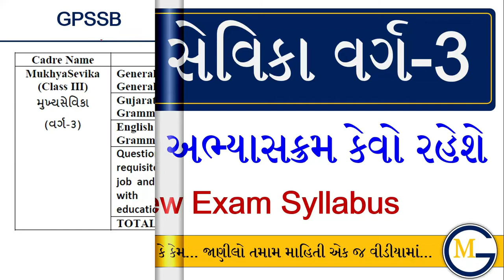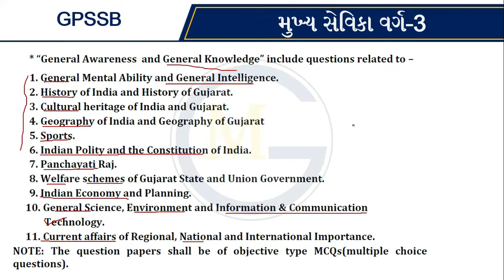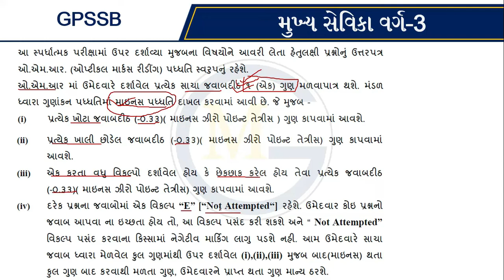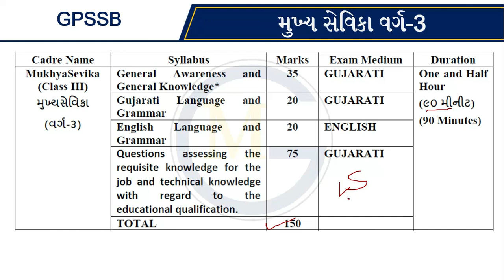Mukhya Sevika Syllabus | GPSSB Mukhya Sevika Syllabus | Mukhya Sevika Exam Syllabus 2022